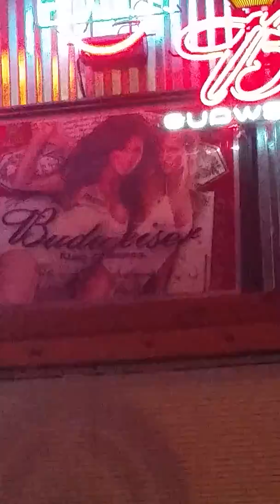Wayne Turner at the Track Shack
He is an amazing singer.